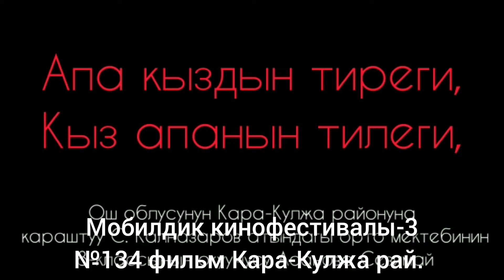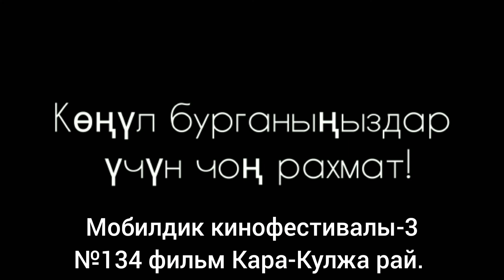№134 Мобилдик кинофестивалы -3 Конкурсант Асанова Сезимай Кара-Кулжа району